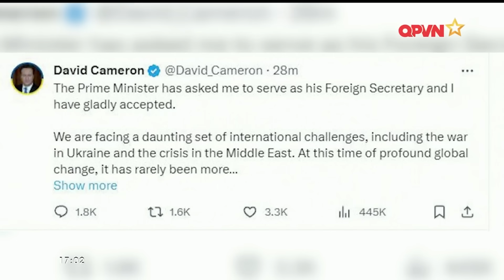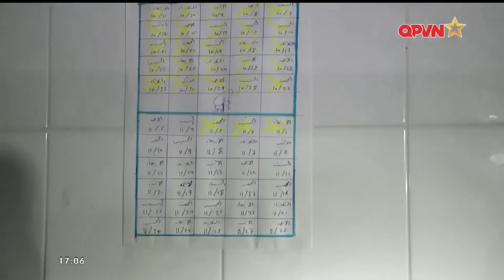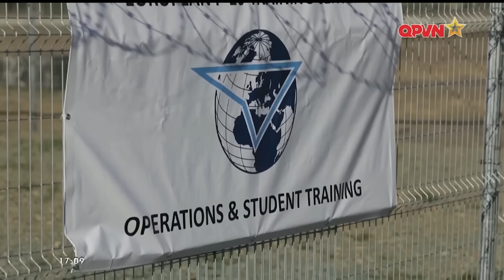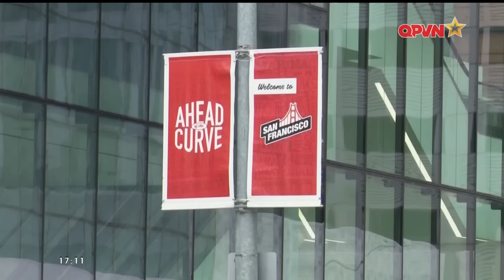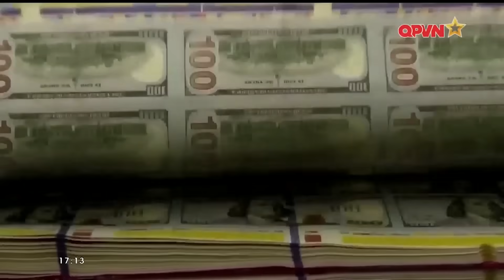📺SBQS | Israel tuyên bố kiểm soát hoàn toàn Gaza, Hamas yêu cầu đổi 70 con tin lấy lệnh ngừng bắn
► NỘI DUNG: Liên quan đến tình hình chiến sự tại Trung Đông. Bộ trưởng Quốc phòng Israel ngày 13/11 tuyên bố Hamas đã mất kiểm soát Dải Gaza, đánh dấu thay đổi mang tính bước ngoặt trong nỗ lực thực hiện mục tiêu xóa sổ lực lượng này. Trong khi đó cùng ngày, Hamas tuyên bố sẵn sàng đổi 70 con tin để lấy một lệnh ngừng bắn kéo dài 5 ngày.